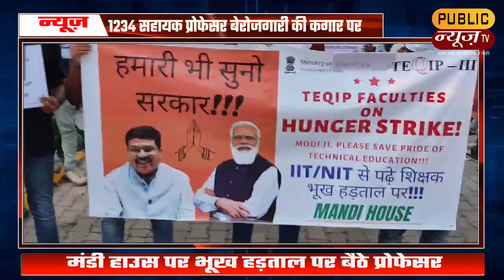सरकार की बेरुखी से 1234 सहायक प्रोफेसर बेरोज़गार | दिल्ली | PublicNewsTv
राजधानी दिल्ली में देश के अलग-अलग इंजीनियरिंग कॉलेजों के सहायक प्रोफेसरों ने शास्त्री भवन के सामने लगभग एक माह से शांति पूर्वक धरना प्रदर्शन कर रहे हैं। सरकार की बेरुखी  का आलम  यह है की यह लोग पार्लियामेंट के नज़दीक और शास्त्री भवन के ठीक सामने अपनी मांगों को लेकर हड़ताल कर रहे हैं। इन्होंने मांग न माने जाने पर केंद्र सरकार को  भूख हड़ताल की चेतावनी दी है। गौरतलब है कि शास्त्री भवन में ही शिक्षा मंत्रालय सहित लगभग एक दर्जन से अधिक मंत्रालय यहाँ हैं।

Mahant Narendra Giri Death News Prayagraj | महंत नरेन्द्र गिरी ने क्यों की आत्महत्या जानिये पूरा सच

सवा सौ सीट  जितवा सकते हैं तो सवा सौ सीट हरवा भी सकते हैं। ओमप्रकाश राजभर | PublicNewsTv

Yogi Adityanath | साढ़े चार साल पूरे होने पर ये क्या कह दिया योगी आदित्यनाथ ने | PublicNewsTv

Gujarat CM | विजय रूपाणी को आखिर बीजेपी ने क्यों हटाया | Gujarat Chief Minister Vijay Rupani Resigns